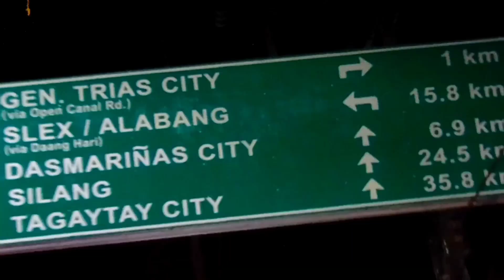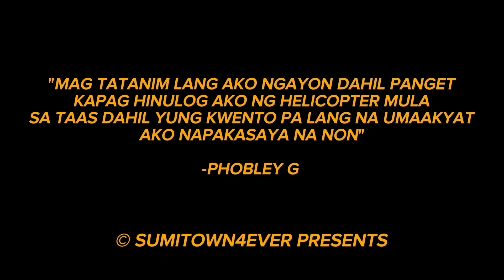Phobley G - "Lipad mataas" (Official Music Video)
STREAM "Lipad mataas" on YouTube
Open Subtitle [CC] for Lyrics, Enjoy!

Directed by Phobley G
Editor/VFX: Ven Sernicula / Phobley G
Written & Performed by Phobley G
Music Produce by dfbeatz
Recorded, Mixed & Mastered by Luas Records
Recorded at Luas Records

© SUMITOWN4EVER ENTERTAINMENT